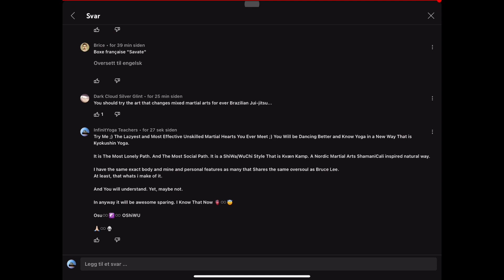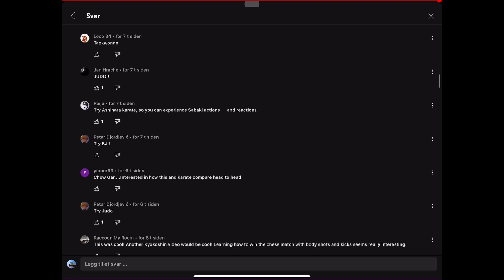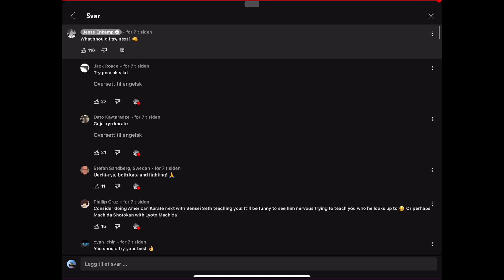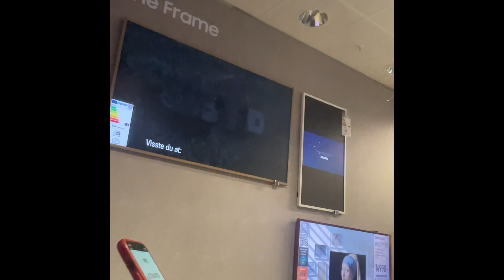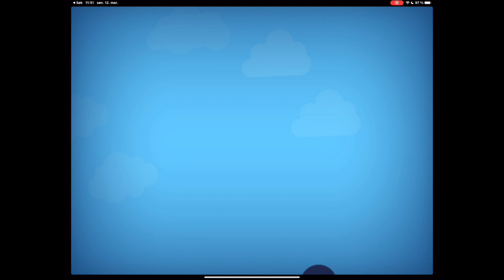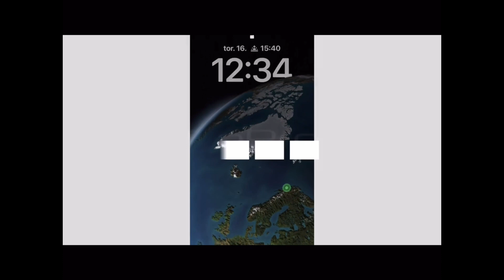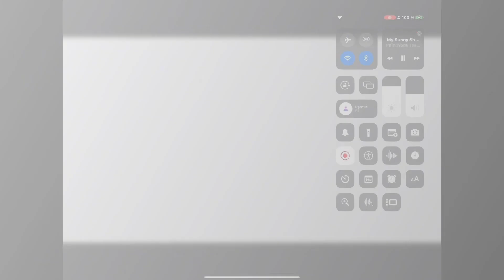To Jesse..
Just an invitasjon.